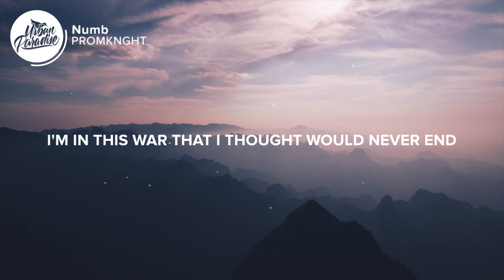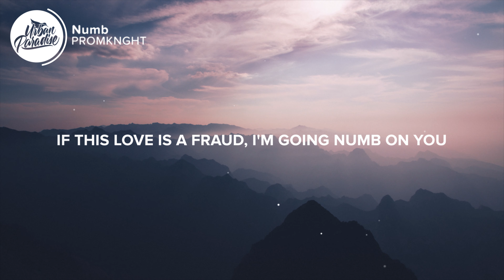PROMKNGHT - Numb (Lyrics)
⚡️ I'm going numbb on youuuuu...

🎤 Lyrics:
[Verse: 1]
I'm drinking more than the usual
I'm poppin pills I've never done before
You did me real cold for sure
(for sure, for sure, for sure)
I felt frozen, but now I'm heated up..
Now I'm melting I'm going crazy (crazy) (craaaazy)
I'm back on my savage shit (yeah)
99 problems you was one of it (yeah)
I'm in this war that I thought would never end
But I finally realize just where I stand
At night I think of you
Still want to be with you
If this love is a fraud, I'm going numb on you

[Hook]
(NUMB)
(NUMB)
Nuuumb, (NUMB)
I'm going nummmb on youuuu (NUMB)
No,no,no,noo
(NUMB) (NUMB)
*numb on you*

[Verse: 2]
Baby, this is the end
And I don't wanna deal witcho beggin and pleadin
Yeah your time is up
Get it figured out
I wish we could figure it out
But at this point there is nothing left to figure out
I think our time is up (time is up, time is up..)
I'm going numb on you

[Hook]
(NUMB)
(NUMB)
Nuuumb, (NUMB)
No,no,no,noo
(NUMB) (NUMB)
*numb on you*
👨‍💻 If you like "PROMKNGHT - Numb (Lyrics)" check out these other tracks:

- anders - Diamonds (Lyrics)
- Caleb Cruise - Kylie (Lyrics)
- Anfa Rose - Red Zone (Lyrics)
- Always Never - Hopeless (Lyrics)
- Madison Beer, Offset - Hurts Like Hell (Lyrics)
- LVNDVN - Time = Love (Lyrics)